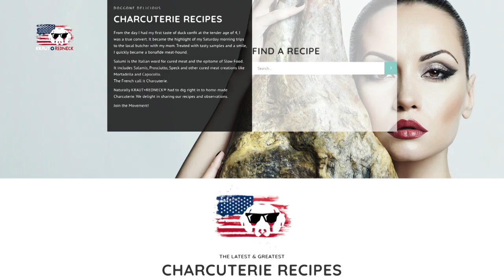WILD GAME ELEVATED - CHARCUTERIE | RECIPES | INSTRUCTIONS | TRAILER | KRAUT+REDNECK®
Complete Recipes for Wild Game - Step-by-step Instructions - How-to creatively cook Venison, Elk, Duck, Turkey, Quail and make the most succulent Charcuterie.
Beautiful footage and mouthwatering photography of the process. Watch step-by-step instructions, all items that you need, additional tips and tricks and answers to frequently asked questions.
KRAUT + REDNECK®
The new American Food Movement
Recipes, Spice Mixes, How-To-Do's
and a lot of entertainment.
Healthy. Sustainable. Unpretentious. Unapologetic.
The place for hunters, anglers, gatherers and homesteaders.
Comfort Food, Crafty Cocktails, Life Stories and Cool Apparel.

Here is the blogpost:
* Coming Soon *

Here is a GERMAN version of the blogpost, with German recipe instructions
* Coming Soon *

Make sure to check out the website. There is a lot of extra information. Stories and anecdotes about how we got the recipe and information how to find the spices and items you will need.